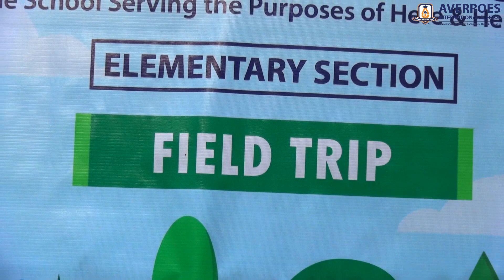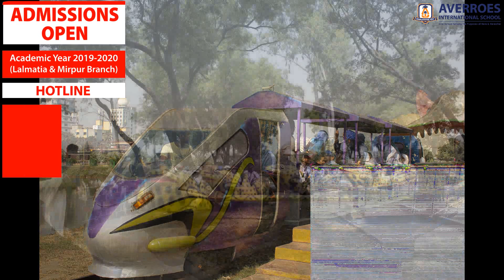Field Trip of Pre KG and KG (Elementary Section) : Bangladesh air force museum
Field Trip of Pre KG and KG
Elementary Section